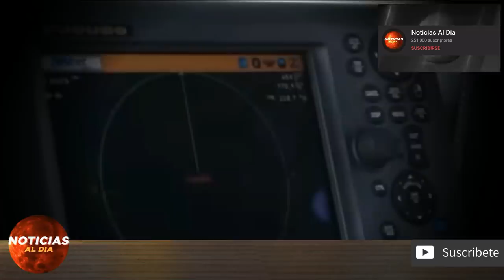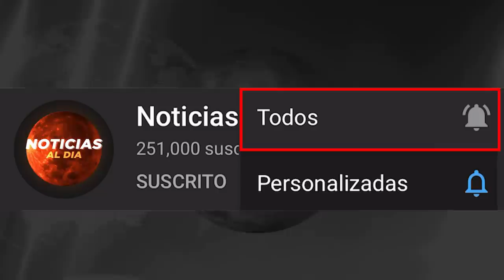NOTICIAS DE ULTIMA HORA VENEZUELA HOY 12 DE MAYO 2020, MADURO SE PRONUNCIA ANTE EL MUNDO,SEGUROS HOY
NOTICIAS EN VENEZUELA HOY 12 DE MAYO DEL 2020

NOTICIA DE VENEZUELA 12 DE MAYO DEL 2020
Venezuela último Minuto hoy 12 de
noticias Telemundo 12 de MAYO del 2020
NOTICIAS DE HOY 12 DE MAYO 2020
VENEZUELA HOY 12 DE MAYO DEL 2020
noticia estados unidos De hoy 12 de MAYO del 2020
NOTICIAS DE VENEZUELA EN VIVO HOY  12 DE MAYO 2020

NOTICIAS DE VENEZUELA EN VIVO 12 DE MAYO 2020
MAYO 2020
Hoy 12 De MAYO
noticias en vivo del dia hoy 12 DE MAYO 2020
hoy ultima hora 12 DE MAYO 2020
ULTIMAS NOTICIAS DE HOY EN VENEZUELA 12 DE MAYO 2020
NOTICIAS DE VENEZUELA HOY 12 MAYO 2020, EN VIVO
ULTIMA HORA HOY EN VENEZUELA 12 DE MAYO 2020
noticias estados unidos 12 de MAYO del 2020

ULTIMAS NOTICIAS DE VENEZUELA EN VIVO 12 DE MAYO 202
hoy ultimas noticias 12 DE MAYO 2020

hoy ultimas noticias 12 DE MAYO DEL 2020
hoy ultimas noticias de Venezuela 12 DE MAYO DEL 2020